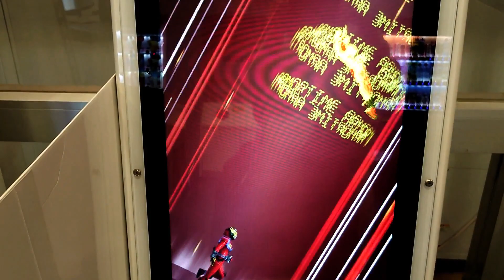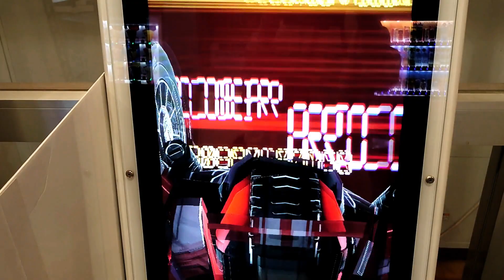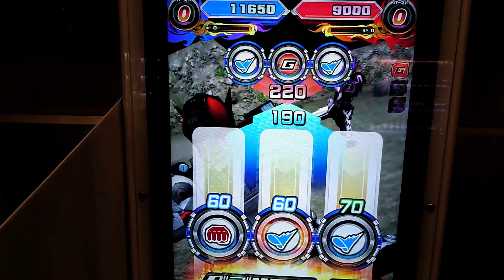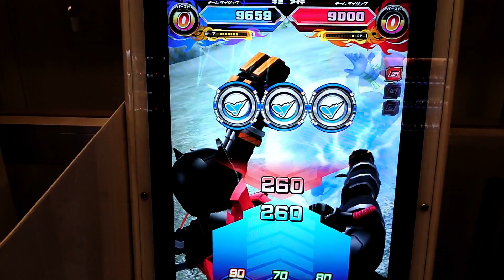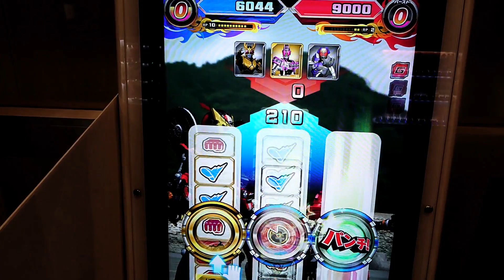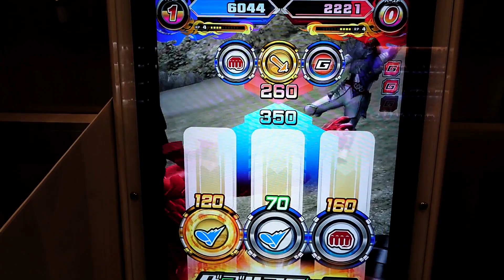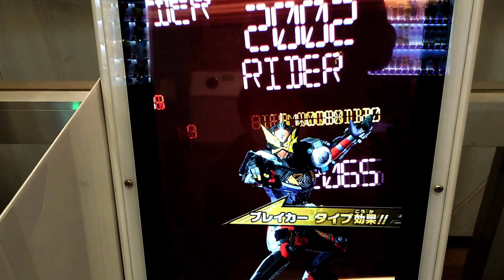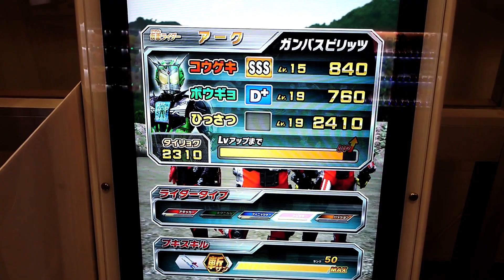DXブラキオバイスタンプを使ってガンバライジング！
今回はブラキオバイスタンプを使ってガンバライジングをしてみました。